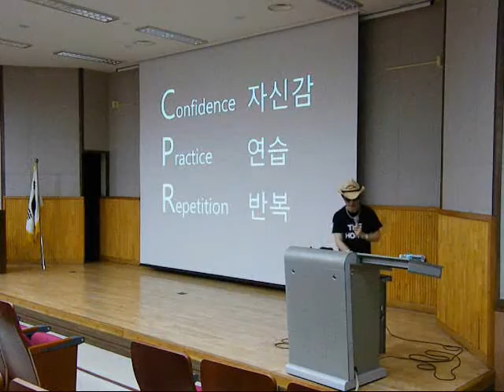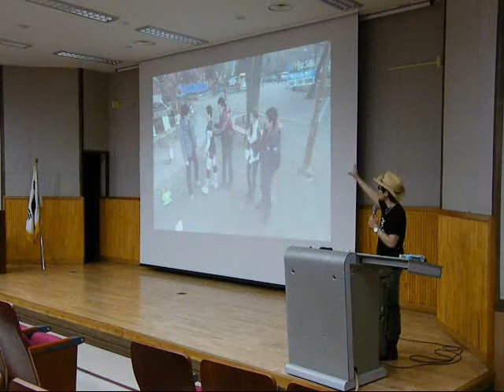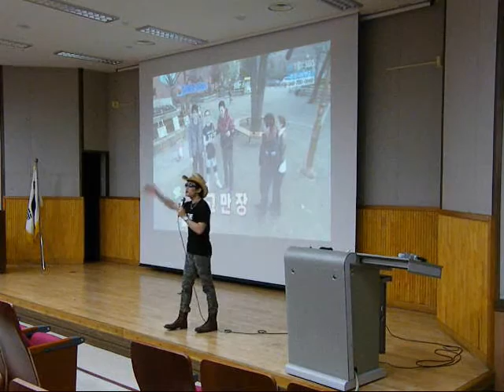The Hong's Special Lecture and WWE Yes Movement at Chungbuk National University / 영어킹 더홍 홍의성 영어특강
Law School, Chungbuk National University, Cheongju, South Korea (Sep.15, 2015)

2015년 9월 15일, 충북대학교 법학전문대학원에서 진행된 SBS 스타킹 영어킹 우승자 더홍(THE HONG) 홍의성과 함께 한 자신감 영어특강!

There was The Hong's Special Lecture about learning English for CBNU students.

The Hong says... Regardless of what happens, I believe in you.

If you put your mind to it, you can accomplish anything.

Don't give up! NEVER GIVE UP! YES! YES! YES! YES! YES!